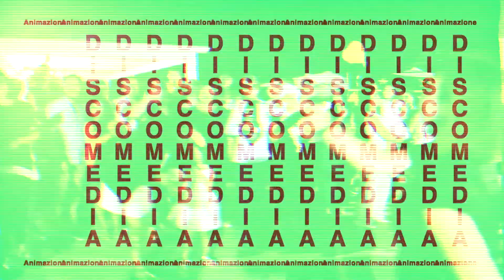PROMO DISCOMEDIA 20 settembre